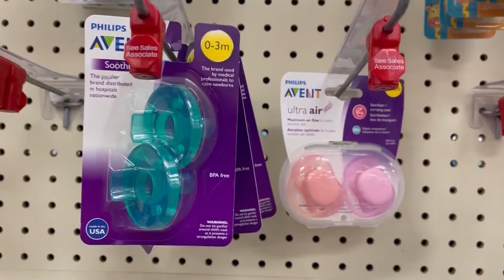Pacifier Safety for Your Child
Kelley Holt, lactation consultant with Community Regional Medical Center, shares information about pacifiers and how to make sure you're choosing the right option for your baby.